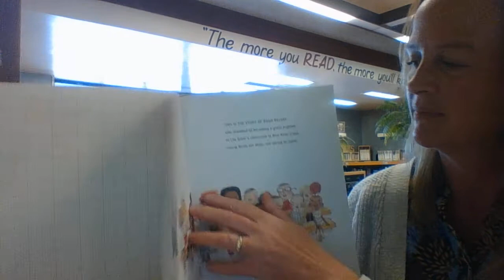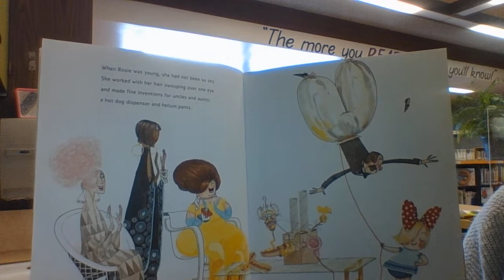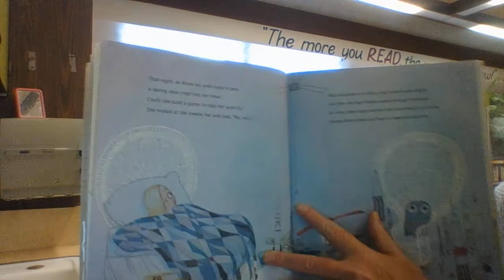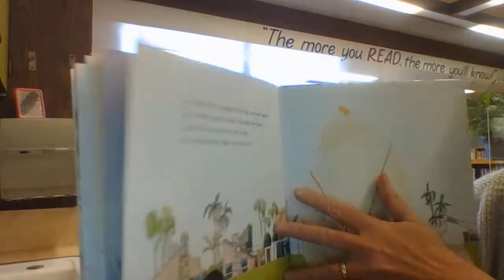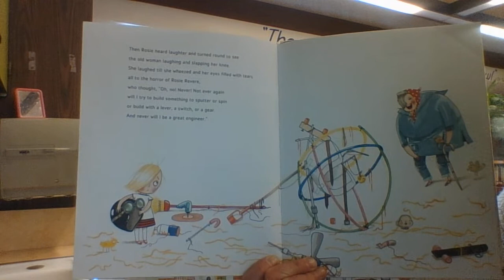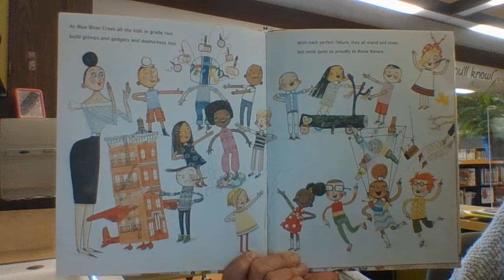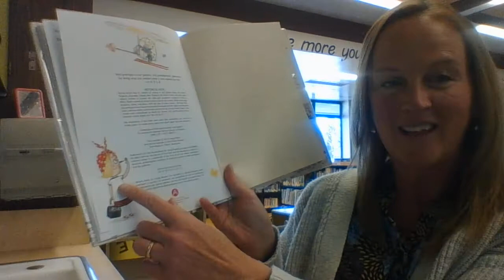Rosie Revere, Engineer by Andrea Beaty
Quiz #: 161280